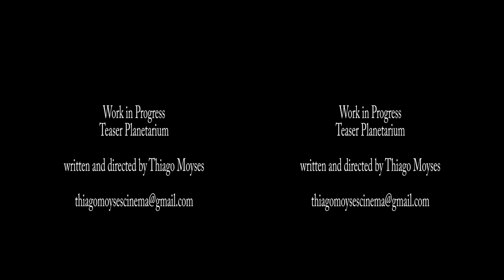Planetarium Ultra Real Teaser 3D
Written and Directed by Thiago Moyses

Promo Teaser - Work in Progress